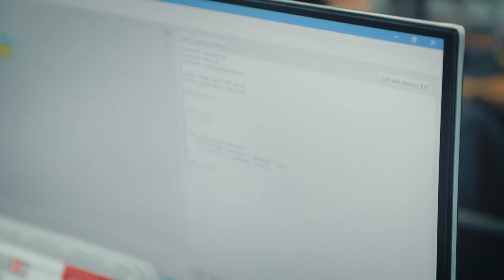😎 Катта муваффақиятга кичик қадамлар билан эришилади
🤖 "DATA kids" лойихаси "Робототехника" қурси амалиёт жараёнларини ушбу видео орқали томоша қилинг